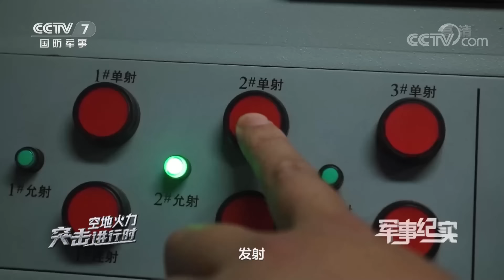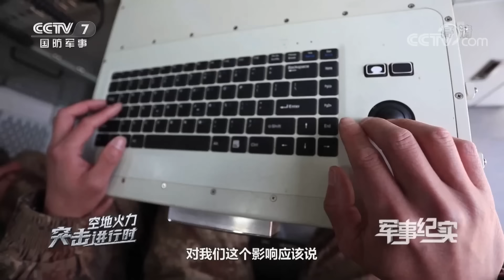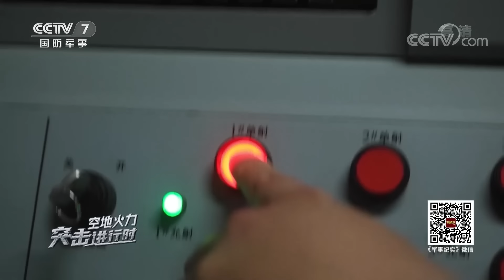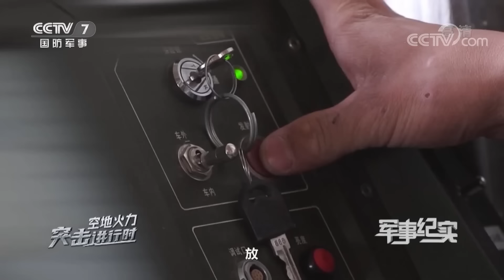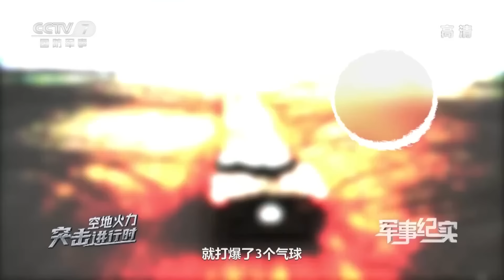大批“明星”武器亮相空地突击：红旗-16展示强大抗干扰能力 堪称“防空利剑”！300毫米远程火箭炮安装制导装置 战力升级！「军事纪实」20220812 | 军迷天下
本期节目主要内容：“低空杀手”武装直升机，在对地攻击、提高部队机动性等方面发挥着关键作用，在一次成建制的直升机超低空实弹打击中，目标区被烟尘遮挡，看飞行员如何寻找目标完成射击。“防空利剑”红旗-16地空导弹，是地面拦截和消灭各种空中目标的重拳，演习中他们面临噪声干扰、欺骗干扰，在多重难题的考验下，他们能否顺利完成任务？